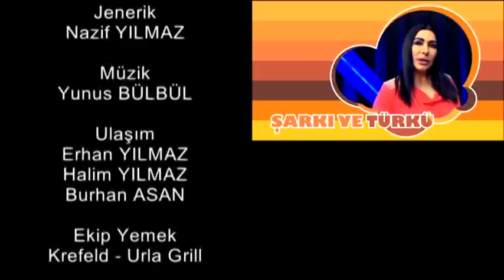AVRUPA YOLCULARI 21. BÖLÜM BAKTAT